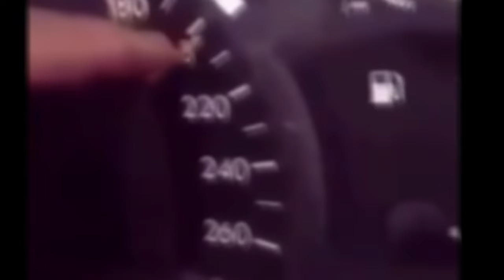I Tried Playing Forza Horizon 4...